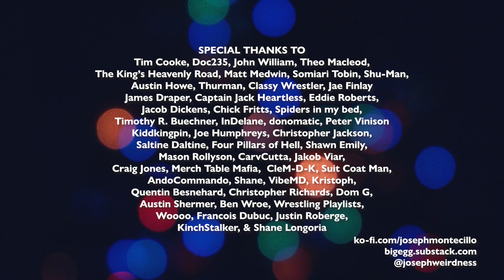Trevor Lee vs. Brad Attitude | Secret Santo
At the behest of Chris O'Brien, I joined in a Secret Santo project this year along with fellow YouTubers Andos, CherryChase, Nova, and PWO. PWO drew my name for this and gifted me the Trevor Lee vs. Brad Attitude title match from CWF Mid-Atlantic to review on my channel! Be sure to check out everyone else's Secret Santo videos in their channels below!

Chris O'Brien: @chrisobrien9980
PWO: @prowrestlingoutsider727
Andos: @andos638
CherryChase: @CherryChase
Nova: @NovaCVO

MUSIC
Merry Had A Little Christmas - Jobii
Calm & Collected - Matt Large
Hop the Turnstile - peerless
Insomniac - Matt Large
Shotgunning Eggnog - Timothy Infinite